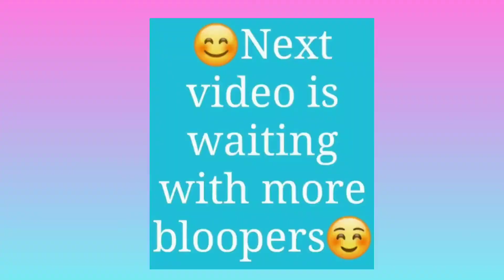முளை கட்டிய பாசி பயறு லட்டு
This laddu is very healthy and yummy... Green gram laddu.. 🤩